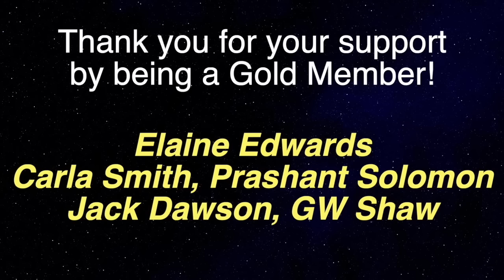He Saw A CITY IN HEAVEN During His Near Death Experience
Near-death experience guest 1054 is My guest is Mike McKinsey who during his NDE experience saw Jesus in a very physical form.

Accidental Heaven: What If Heaven Were a Real, Physical Place...Right Now?